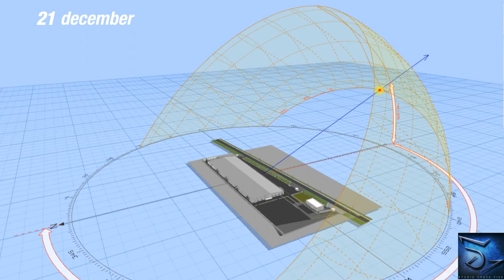Sun Paths for Warehouse & Office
Solar radiation
Solar or ultraviolet (UV) radiation is the energy from the sun. The amount of solar radiation available on a site depends on the latitude and the sunlight hours received.
Building material durability
UV radiation affects the durability of many materials. Colours fade, plastic-based materials may become brittle, timber moves and twists, and expansion and contraction from heating and cooling places stress on many materials, so the effect of UV radiation over a building’s lifetime must be considered.
Shade
Shade is often required in the summer, but in most parts of the country, winter sun is desirable. Obstructions on a site may block sunlight access at times when it is required.
Sites with limited solar access
South and east-facing, sloping sites have limited solar access. It is difficult to utilise effective passive solar design features on these sites, and they should generally be avoided. Where it is not possible to avoid or the site is an otherwise desirable one, careful consideration of design including building location, orientation and use of skylights/clerestories can maximise the benefits of solar access.